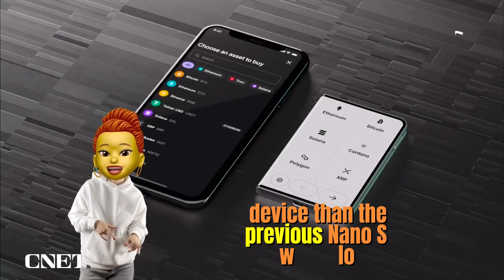Ledger Taps iPod Creator Tony Fadell for New Crypto Hardware Wallet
Crypto wallet maker Ledger has partnered with Tony Fadell, the well-known creator of Apple’s iPod and the co-founder and former CEO of thermostat company Nest, to create its Ledger Stax hardware wallet.
With the Stax, Ledger was hoping to develop a more stylish and functional device than the previous Nano S – which looks more like a USB thumb drive – and one that can win mass adoption by crypto users, according to Pascal Gauthier, Ledger's CEO and chairman.
“We wanted to do something that is more fun and fits with where culture is going,” said Ian Rogers, Ledger’s chief experience officer, in an interview with CoinDesk.

🎧Or maybe you prefer listening? We've got podcast platforms covered, too!